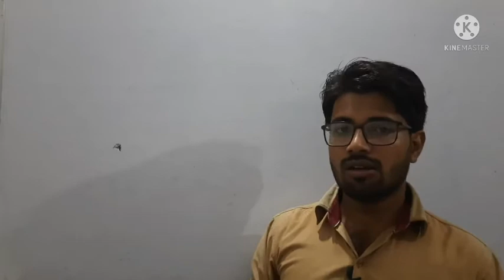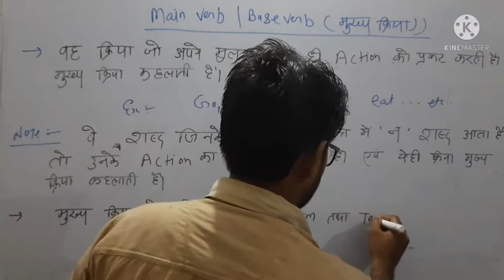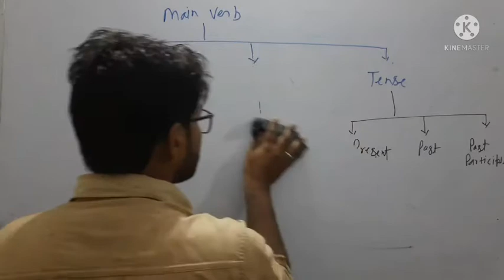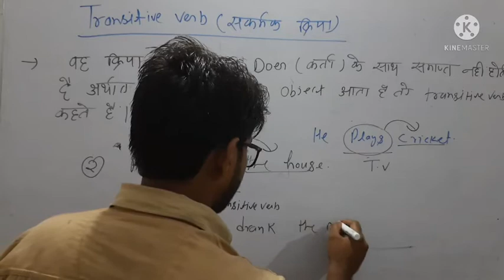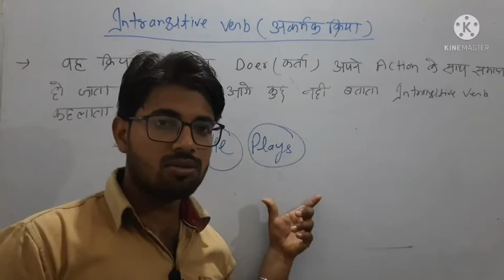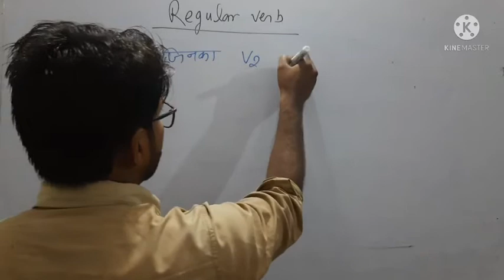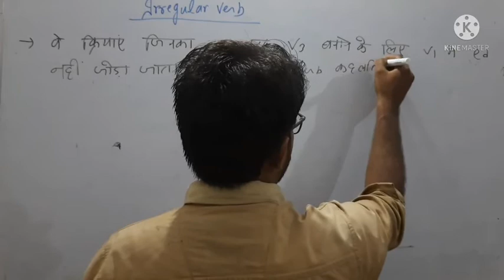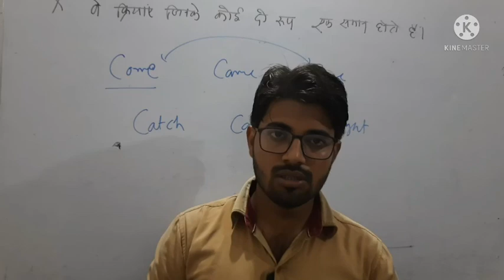learn_English_with_Vishvas_sir